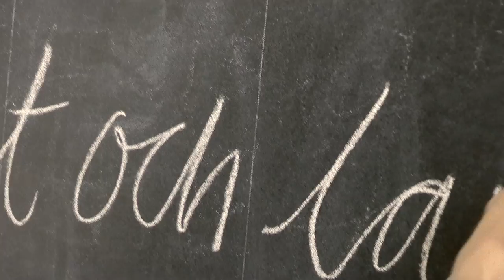Trailer Svarta Tavlan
Blackboard - Teaching and Learning from Art
This fall´s big exhibition at Artipelag, opens October 11th!

Med datorns intåg i våra skolor har den svarta tavlan nästan försvunnit från undervisningen. Men i konsten har den varit en viktig del för att betona konstens position som en förmedlare av kunskap

11 OKTOBER 2013 TILL 19 JANUARI 2014